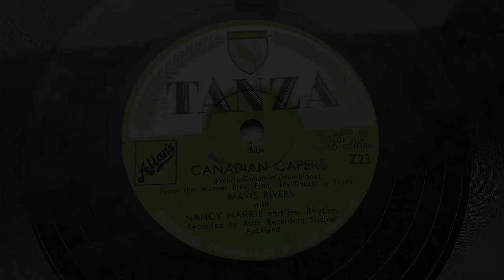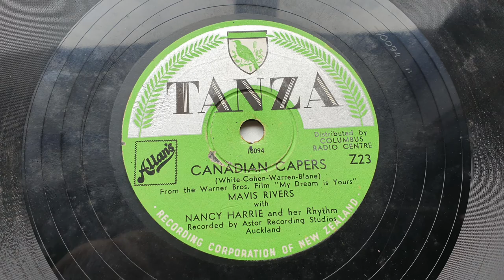1950 Mavis Rivers & Nancy Harrie - Canadian Capers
Transferred from TANZA Z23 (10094) "Canadian Capers" Mavis Rivers with Nancy Harrie and her Rhythm. (Recorded at Astor Recording Studios Auckland)
You can now listen to all of my transfers in one place! I have created a playlist that has every transfer I have uploaded into the channel.